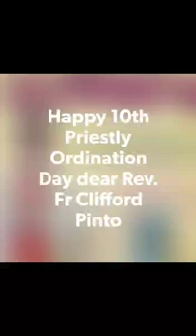Decennial Ordination Anniversary of Fr Clifford Simon Pinto. lyrics and music: Jason Castelino